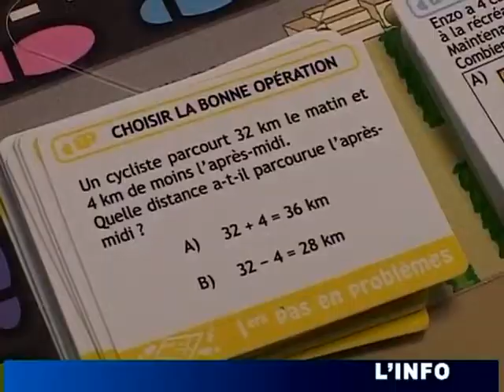Éducation: Remise à niveau pendant les vacances (Sarthe)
Sites webs/blogs, copiez cette vidéo avec le bouton "Intégrer" !
 Le dispositif de remise à niveau pendant les vacances est mis en place depuis 2008 en Sarthe